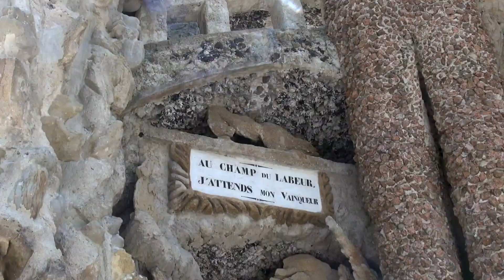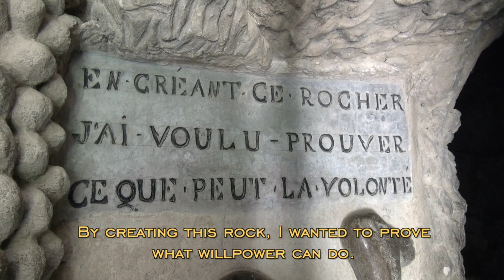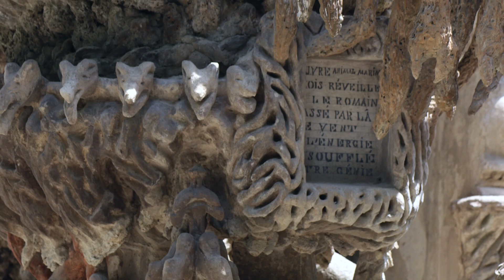FRANCE: The "Ideal Palace" of Postman Cheval, the dream of a lifetime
More than 30 years!! This was how long it took Postman Cheval, a man with no artistic training or architectural knowledge, to complete his art brut Palace Ideal. HE WAS BORN IN 1836, NOT 1936, as it is said in the video.